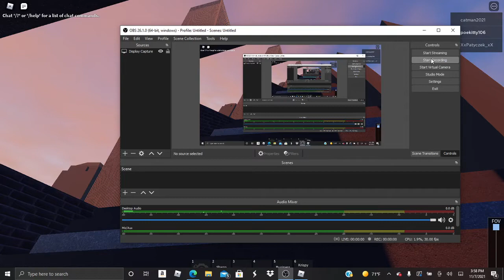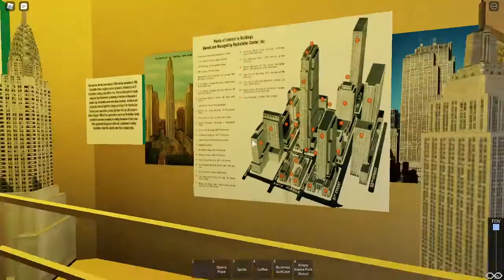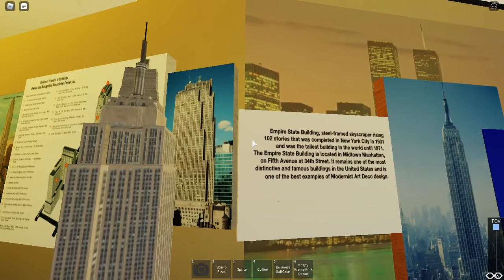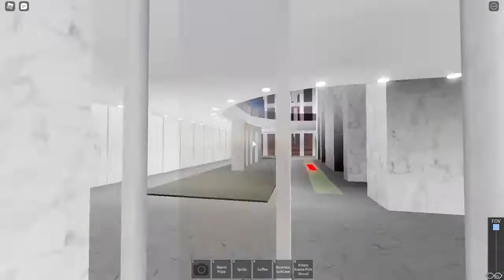a cool mini version of the twin towers